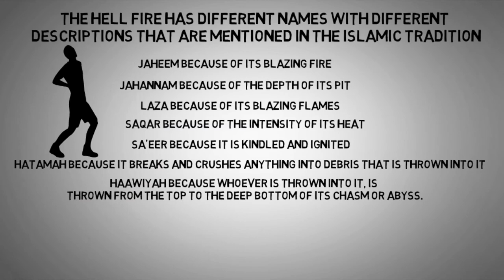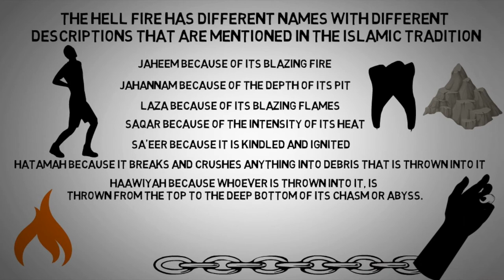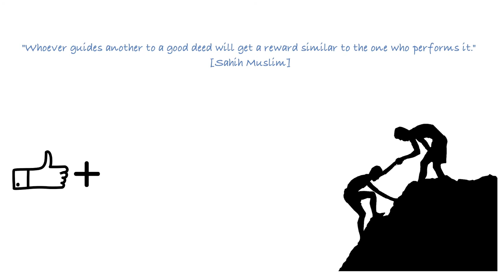Different Names of Hell Fire, its Food, & Tree of Zaqqum